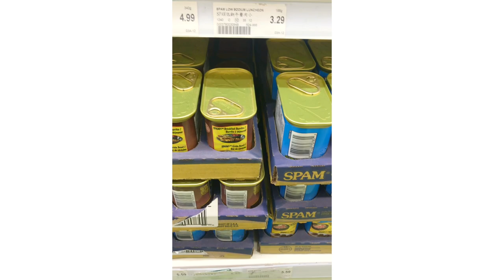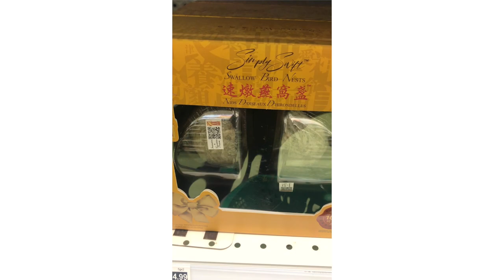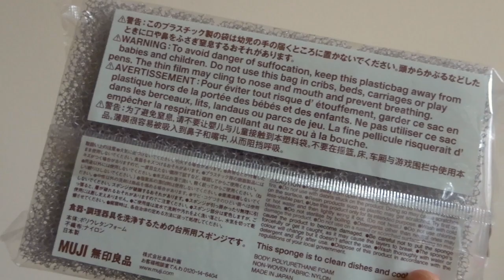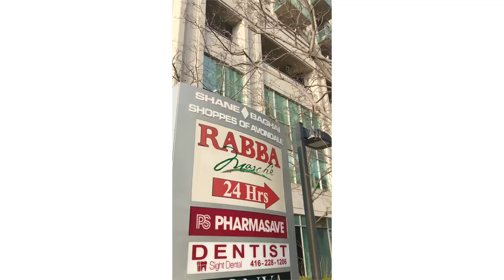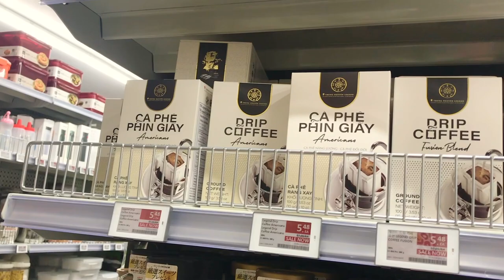Toronto Winter Life & Grocery Store Hopping vlog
Ice skating, chilling at home, checking out grocery stores around the city & taste testing Chinese bakery buns.

Cloudy Day Cauldron🪞🥄✨👩🏻‍💼
Personal Blog, Writing, Thoughts, DIY, Fashion, Food, Vintage & More: